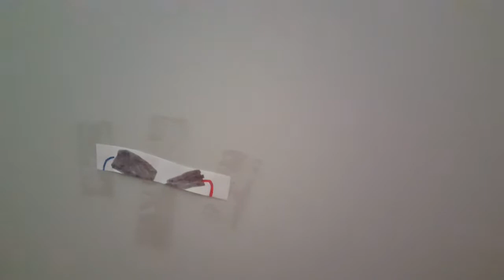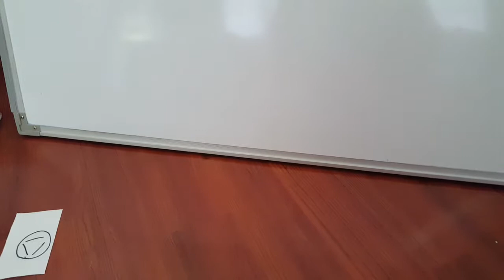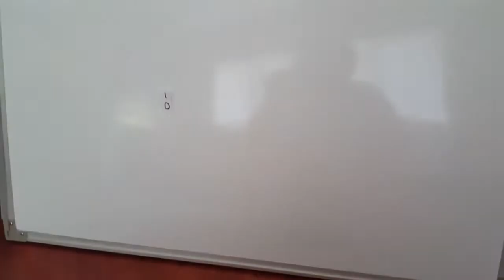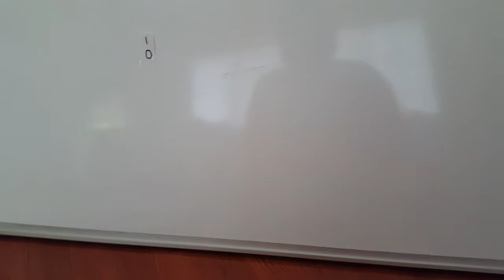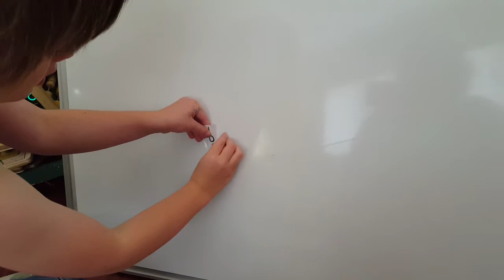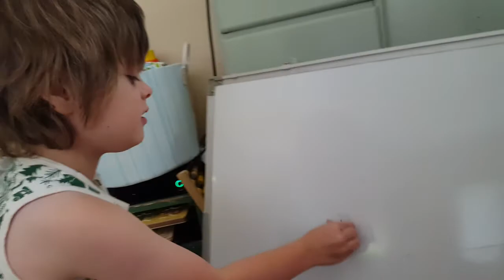Writing Printer Printing Outlets